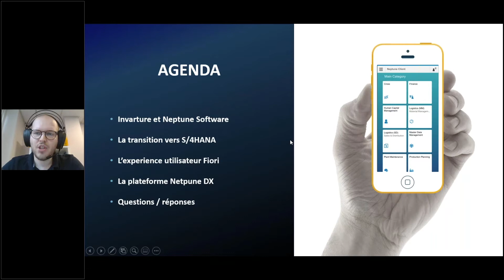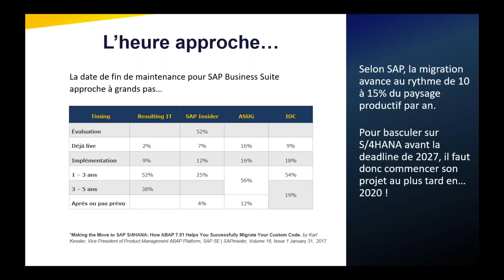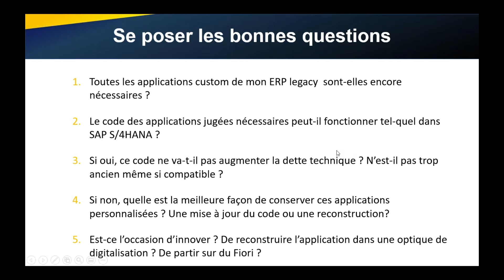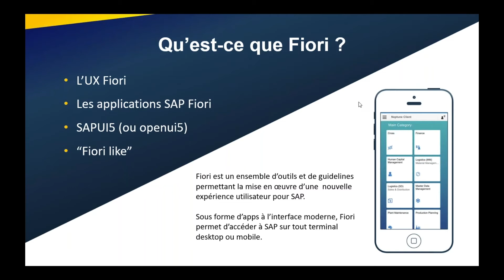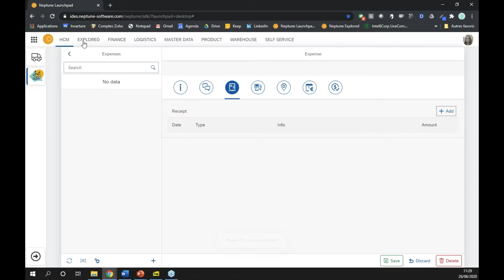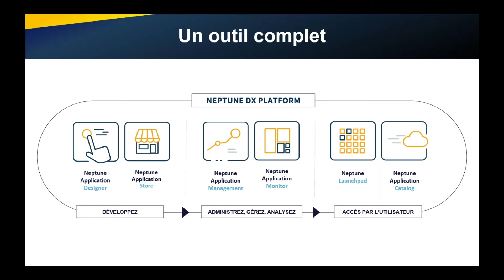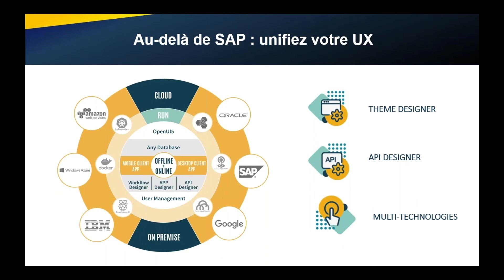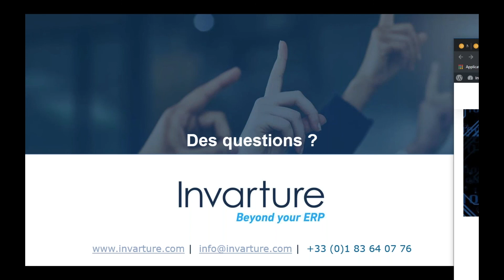Webinar Rapid Application Design : se préparer à Fiori et S/4HANA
Le passage à S/4HANA occupe l’esprit – et les équipes – de la plupart des clients SAP.

Visionnez ce webinar et découvrez :

    -  Fiori et la nouvelle expérience utilisateur SAP
    - Comment basculer ses applications personnalisées existantes vers S/4HANA
    - Comment préparer le futur de votre ERP : mobilité, UX, digitalisation
    - Neptune DX, plateforme de Rapid Application Design pour SAP.